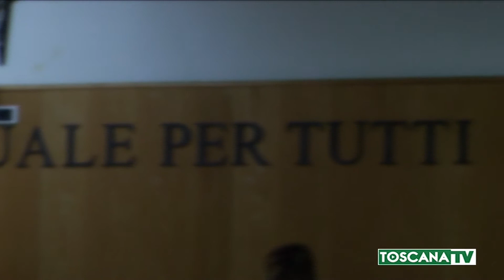2019-10-10 LUCCA - EX MOGLIE CIPOLLINI, 'MI PUNTÒ PISTOLA ALLA TESTA'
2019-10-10 LUCCA - EX MOGLIE CIPOLLINI, 'MI PUNTÒ PISTOLA ALLA TESTA'